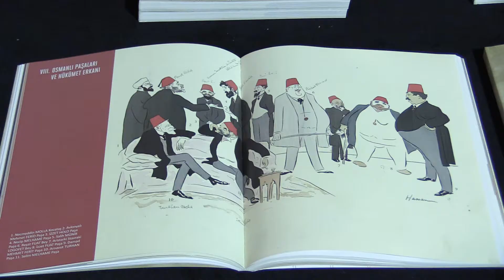Sergi : Pierre Loti ve Hasan Silüetleri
Fransa’nın İstanbul Başkonsolosu Sayın Bertrand Buchwalter’in Yüksek Himayelerinde:

Gizemli Hasan ve Pierre Loti'nin arasındaki bağ neydi ?
"Pierre Loti ve Hasan Silüetleri – II. Meşrutiyet Öncesi Portreler Sergisi"nin açılışı, bu gizemin bir kısmını çözecek. Bu sergi ve Sayın Erol Makzume'nin oluşturduğu görkemli katalog, kaderin yakından bağladığı üç kişiyi sizlere tanıtarak, hepimizi geçmişte bir yolculuğa çıkaracak.